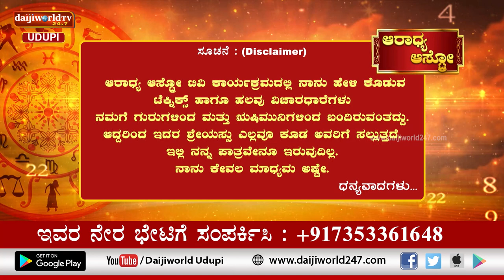Aaradhya Aastro | Shri Vijaya Raj Katapady | 17.01.2023